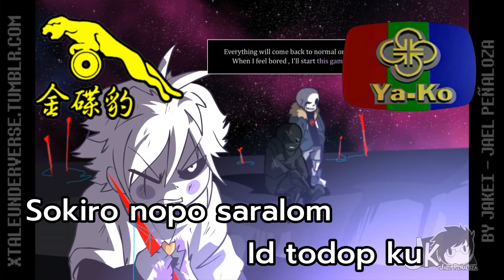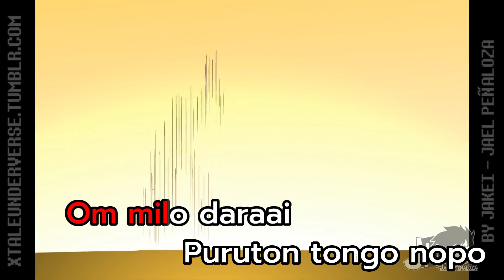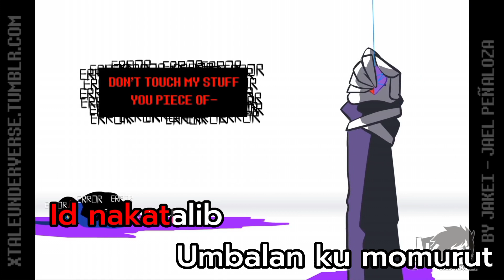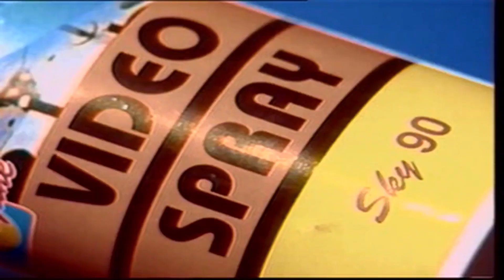Sokiro - Amie Joba [Underverse AMV Karaoke Video Lyrics]